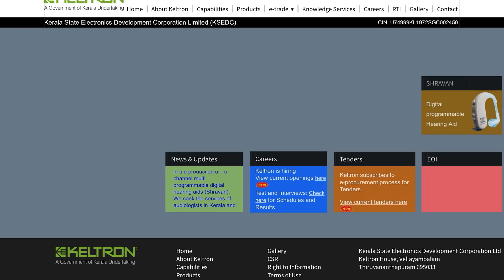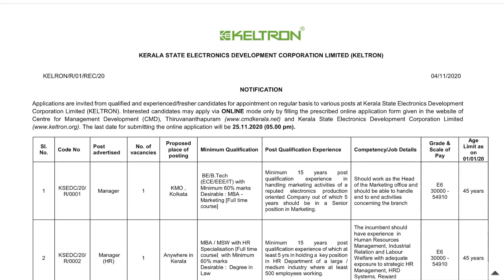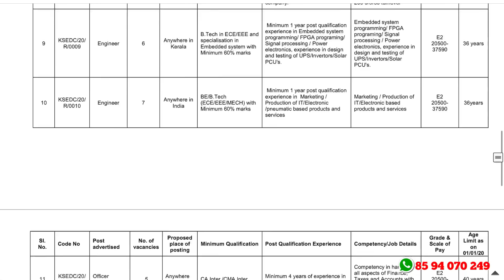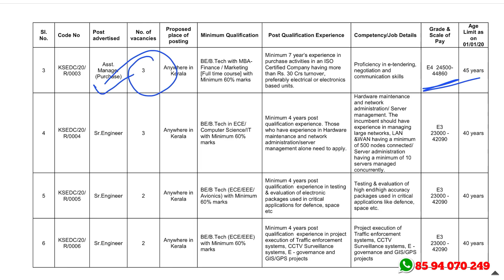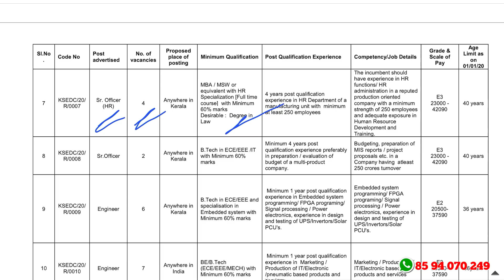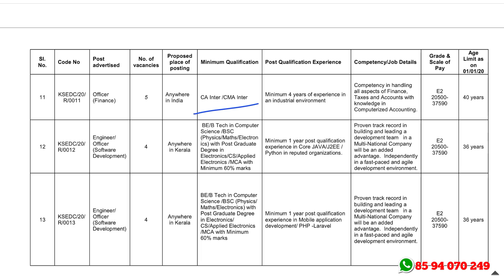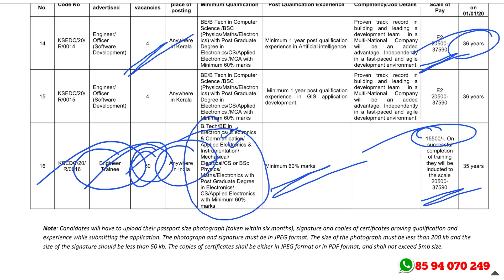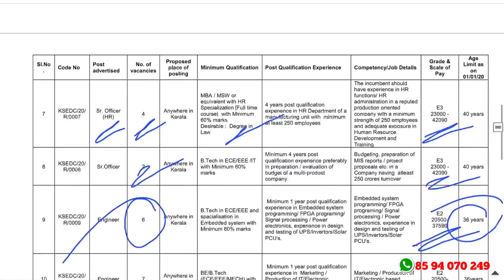KELTRON ല്‍ 102 ഒഴിവുകള്‍ - PSC വഴി അല്ലാതെ സ്ഥിര ജോലികള്‍ - KELTRON Recruitment 2020 - A2Z Tricks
KELTRON Recruitment 2020 – Apply Online For Latest 102 Vacancies